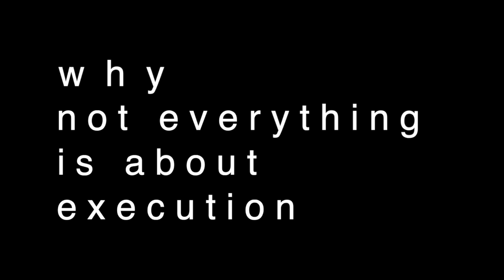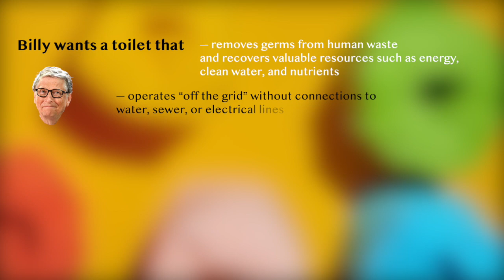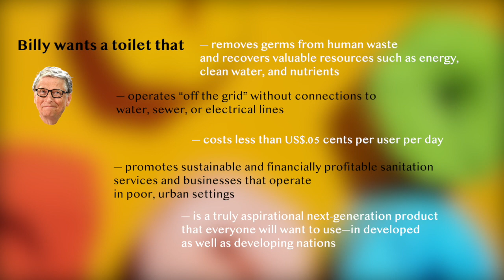Execution is easy. Ideas are everything.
Some quick thoughts on why execution is easy and ideas are everything.
We've been fed this misconception that ideas do not matter and execution is everything. Entrepreneurs, investors, billionaires. They each come and serve some variation of the same dish. That one can have good ideas every day, but that part of the process where we need to execute, that's where you people usually get stuck. And yes, execution does matter. But it is not everything. Execution is tied to having good ideas. It is quite easy for a billionaire to say that execution is everything as the billionaire will have the means to swiftly build a team that can bring the idea to life.